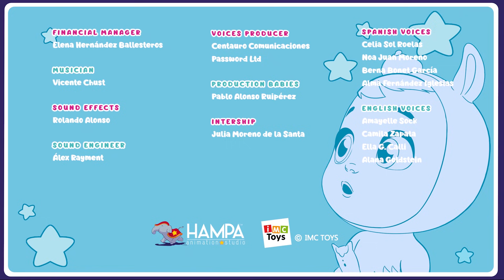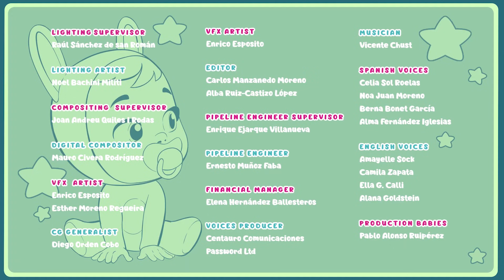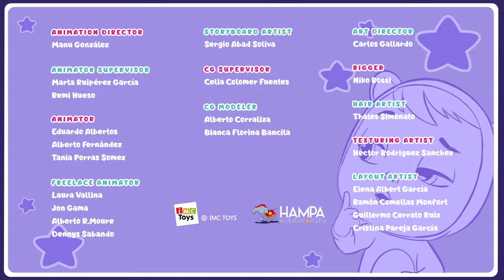🧁 KOLEKCJA 🧁 CRY BABIES 💧 MAGIC TEARS 💕 Wszystkie Odcinki 🌈 Animacja dla dzieci